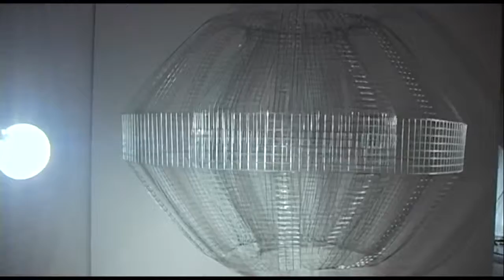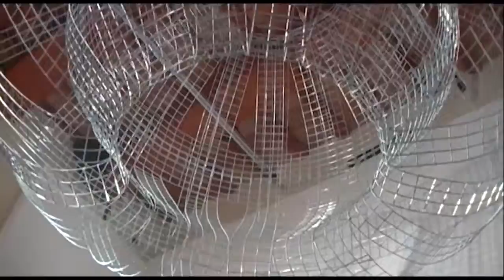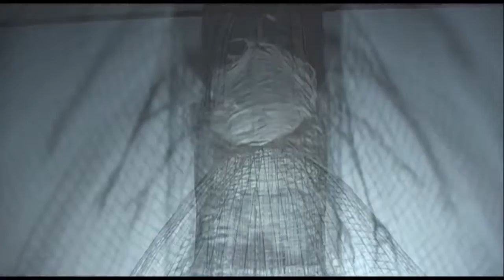Cossos. Exposició de Dolors Puigdemont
Del 14 de febrer al 14 d'abril de 2013
Cossos entre sol i terra.
Jo rodo, tu rodes, ell roda, tots rodem.
Partícules rodant de manera multidireccional
i en diferents freqüències.
Sota la llum, els fluxos de les més denses,
projecten ombres que multipliquen
les geometríes sobre el terra.